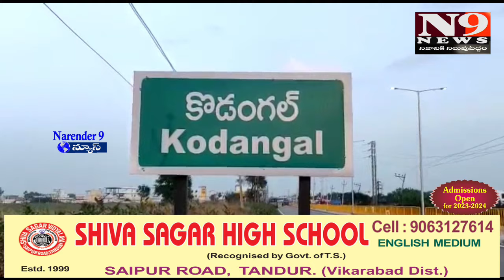కొడంగల్ లో ఏఐఎంఐఎం పార్టీ 66వ ఆవిర్భావ దినోత్సవ వేడుకలు.